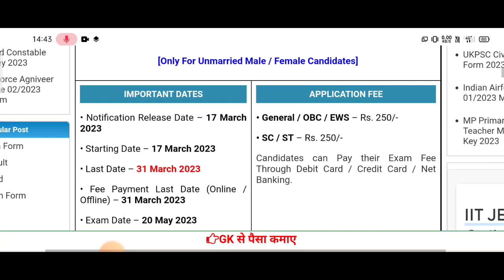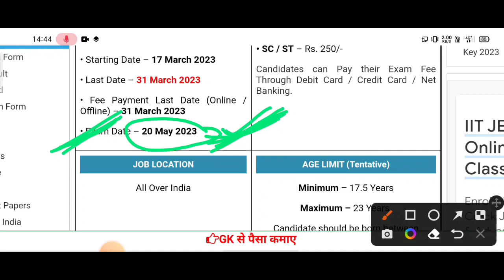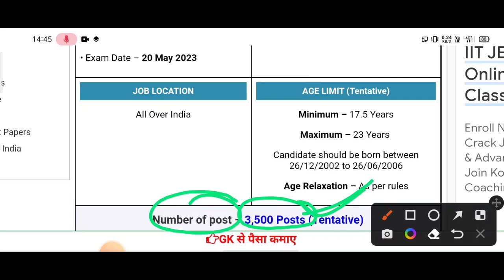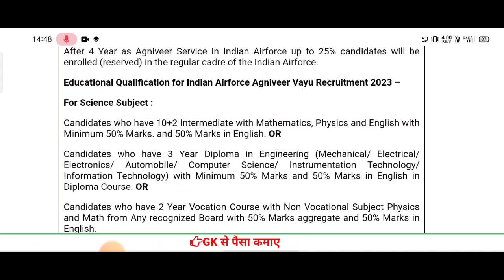Airforce agniveer 02/2023 online form || airforce new vacancy 2023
Hello dosto 🤝
l hope you all are fine ☺️

dosto aaj ke esh video me hamne aap ko Airforce Agniveer new vacancy ke bare full discuss Kiya hai to dosto me umid karta hu ki aap ko yah video pasand aaye ga.

Search Topic :-
airforce new vacancy
airforce agniveer recruitment
airforce agniveer new vacancy 2023
airforce new bharti
airforce agniveer recruitment 2023
airforce new vacancy update